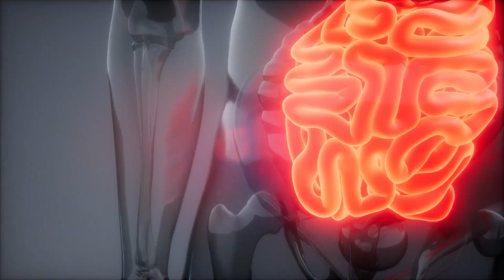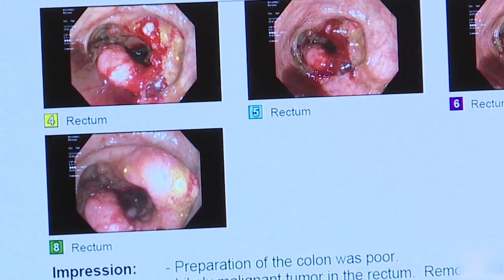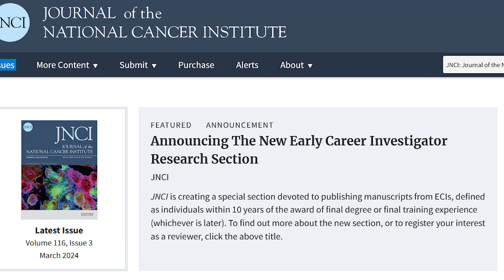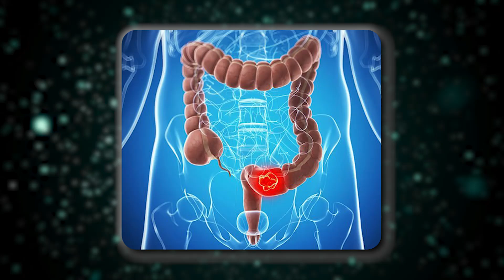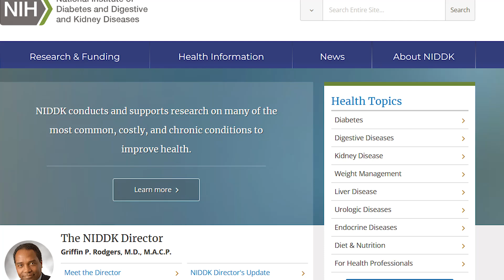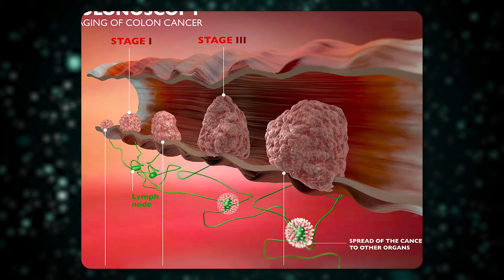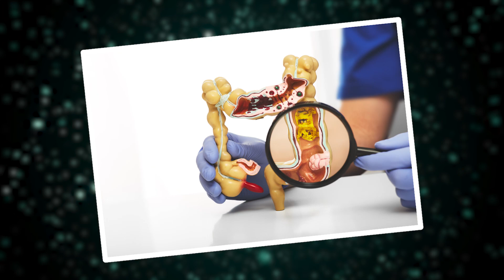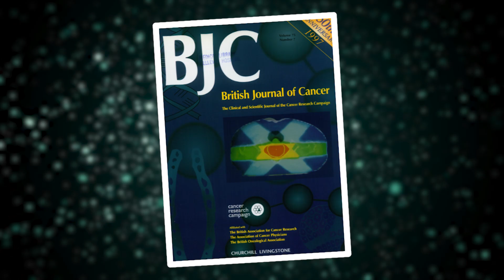Colon Cancer Symptoms Alarms: Urgent Symptoms That Demand Your Attention; Know Colorectal Cancer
identifying critical colon cancer symptoms you should never ignore | Colon Cancer
we will walk you through identifying critical colon cancer symptoms you should never ignore. these bowel cancer symptoms that might be highly related to colorectal cancer. you will know the importance of colon cancer prevention by utilizing colon cancer screening methods that would help in early detection. in these days colon cancer test and colon cancer diagnosis has been showing promising results in early detection and treatment. so stick around to know more about the warning signs of colon cancer. In this video you will know what is colon cancer, colon cancer warning signs, and early warning signs of colon cancer you should not ignore.

TimeStamp:
00:00:00 - Welcome
00:00:19 - Introduction
00:01:48 - Warning Signs for Colon Cancer
00:03:45 - Six Warning Signs For Colon Cancer
00:07:51 - Prevention And Early Detection
00:09:51: Disclaimer